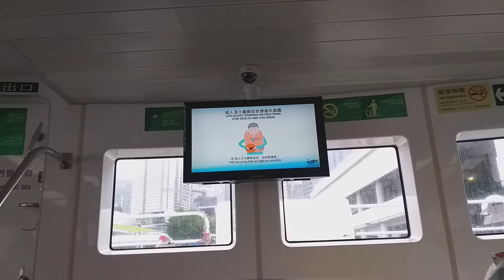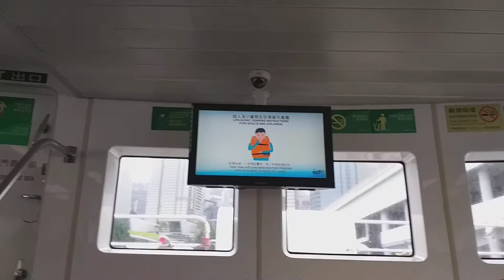港九小輪 安全影片